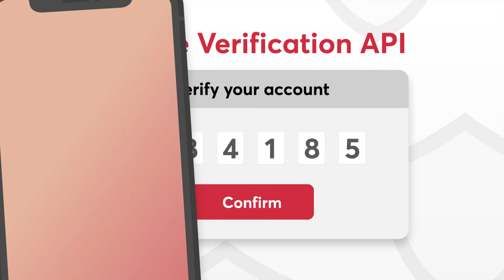Protect Your Business and Your Customers: 8x8 Mobile Verification API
Enhance security across the entire customer journey by offering temporary, one-time passwords (OTP) for number validations, two-factor authentication, and verified purchases.